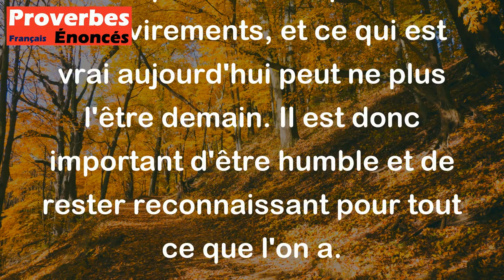De fortune et de santé il ne faut jamais se vanter. - Proverbe Savoyard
Ce proverbe Savoyard signifie qu'il ne faut jamais se vanter de sa bonne fortune ou de sa bonne santé car ces choses peuvent rapidement changer. La vie est pleine de surprises et de revirements, et ce qui est vrai aujourd'hui peut ne plus l'être demain. Il est donc important d'être humble et de rester reconnaissant pour tout ce que l'on a.